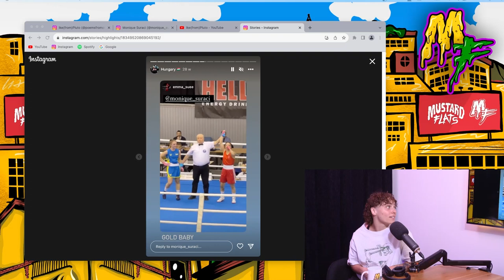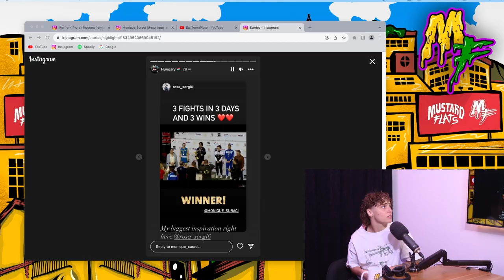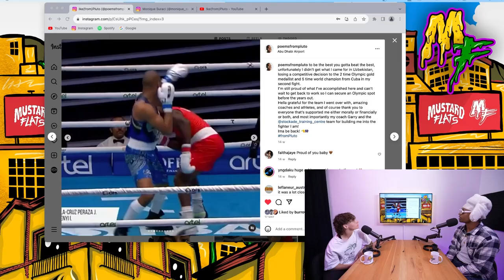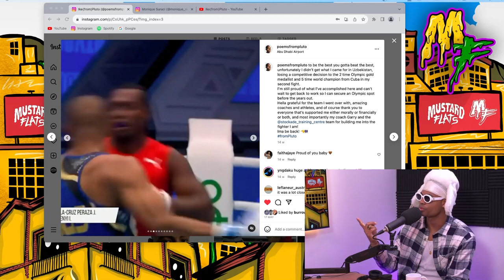Monique Suraci & Ike(from)Pluto on the long road to the Paris Olympics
Austalian boxers Monique Suraci & Ikenna Enyi aka Ike(from)Pluto